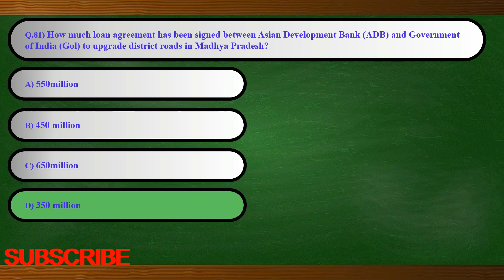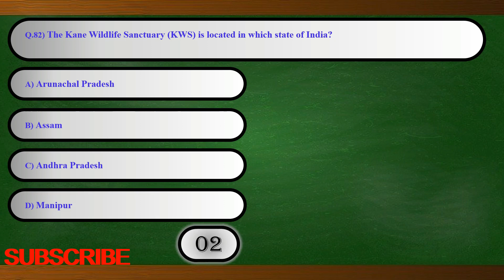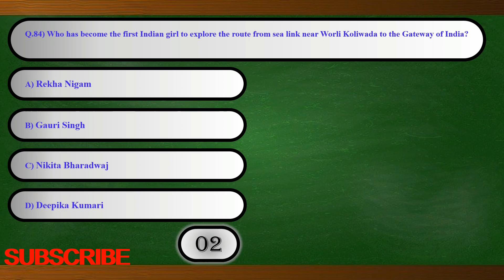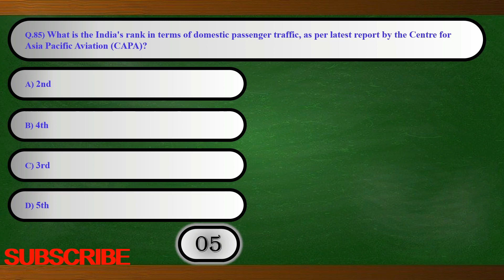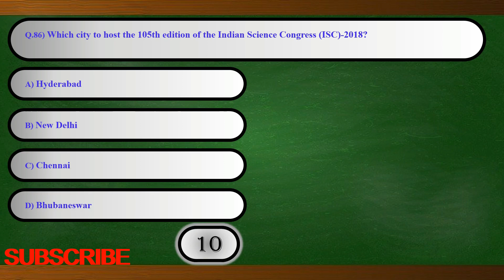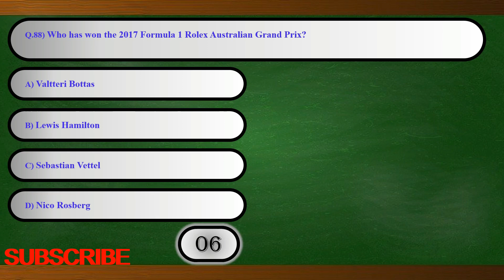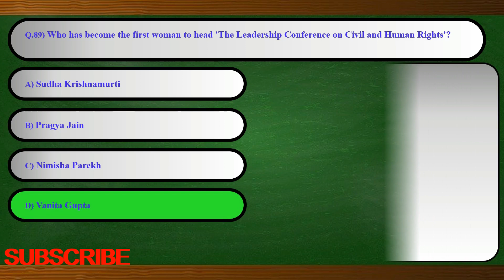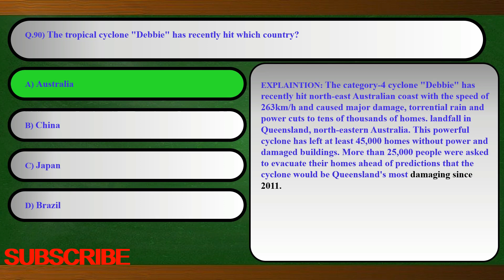SESSION 09 || GENERAL KNOWLEDGE || CURRENT AFFAIRS || GENERAL STUDIES || QUESTION & ANSWER 81-90